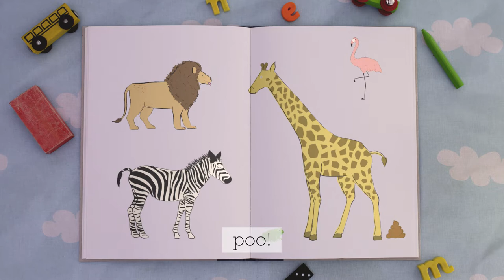Mae ‘na amser i siarad, gwrando a chwarae